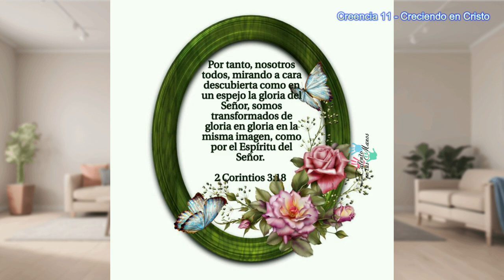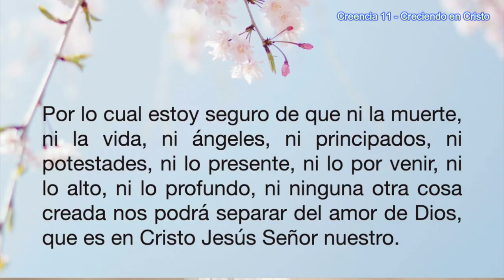La Creencia #11 que Cambiará Tu Vida para Siempre en Cristo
Descubre cómo crecer en Cristo y vencer las fuerzas del mal en este poderoso video. Jesús triunfó sobre el mal en la cruz, ¡y Su victoria es nuestra victoria! 💪
Aprende a:
• Liberarte del peso de tu pasado
• Caminar en paz, gozo y seguridad del amor de Dios
• Crecer a la semejanza del carácter de Cristo
• Experimentar la presencia transformadora del Espíritu Santo
No te pierdas los testimonios impactantes y consejos prácticos para vivir una vida cristiana victoriosa. ¡Es tiempo de experimentar la libertad en Jesús!
¿Te ha inspirado este video? Compártelo con alguien que necesite escuchar este mensaje de esperanza.